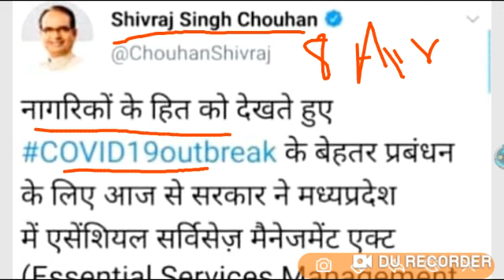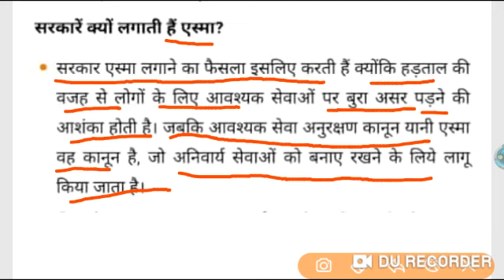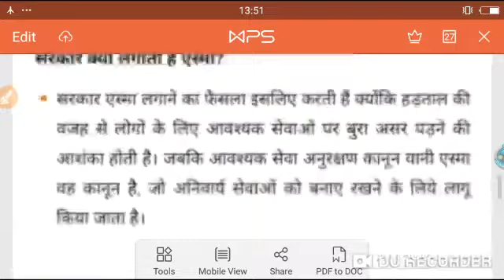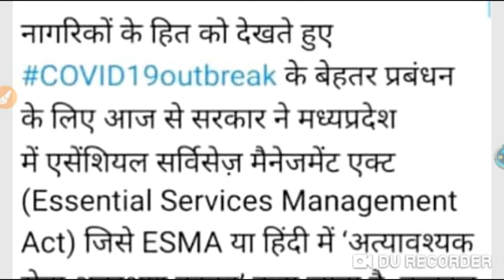Esma act क्या है ? शिवराज सिंह द्वारा लागू किया गया जानिए इस video के माध्यम से।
Esma act ।।।